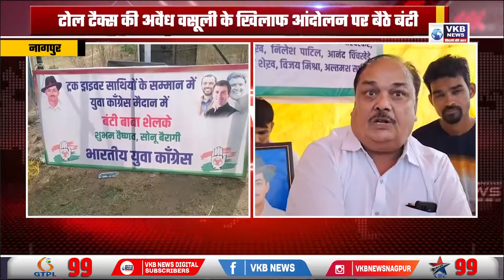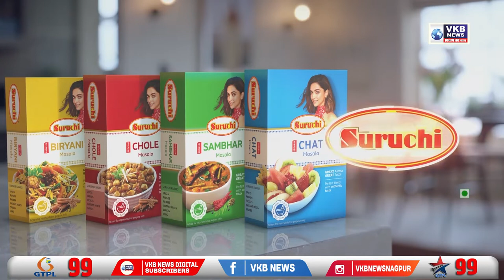टोल टैक्स की अवैध वसूली के खिलाफ आंदोलन पर बैठे बंटी